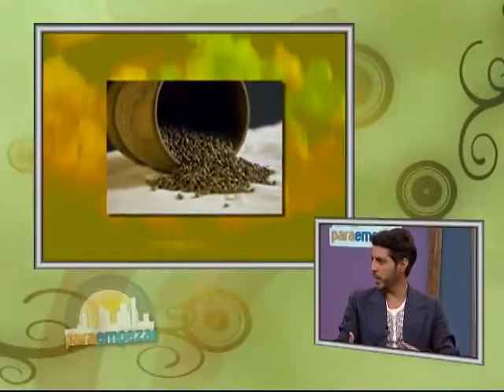Coach Nutricional Antonio Abundez con Chef Yogui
Mil gracias Antonio por colaborar en nuestro programa con tus conocimientos !!
Facebook : nutricion para todos

en facebook : chef-yogi Mariano Garces